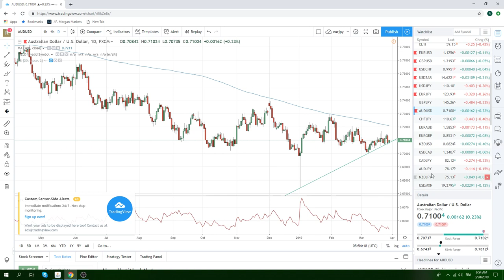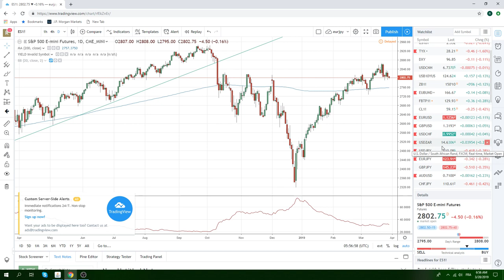28Mar19 Traders Opening Call - PrivateerFX